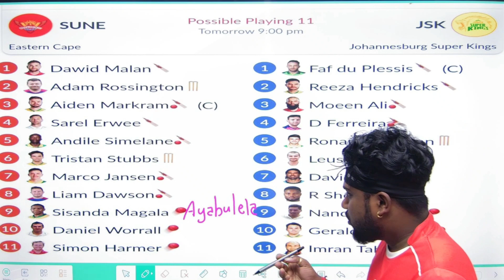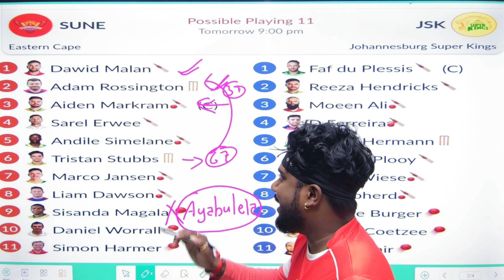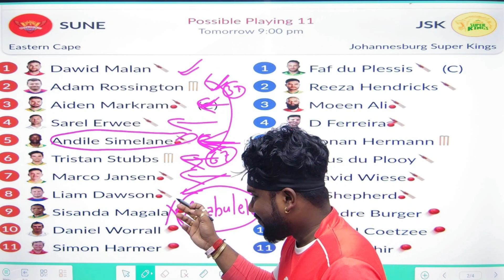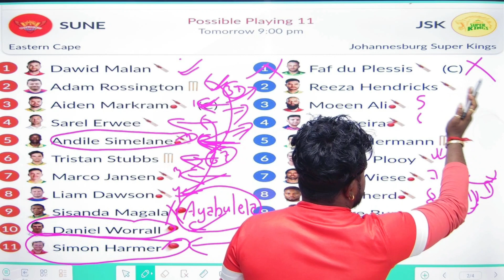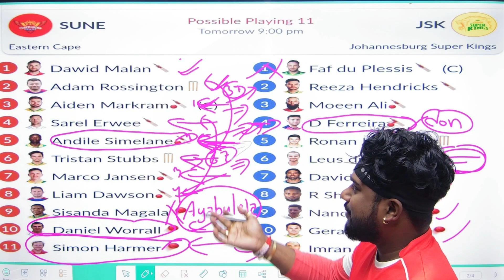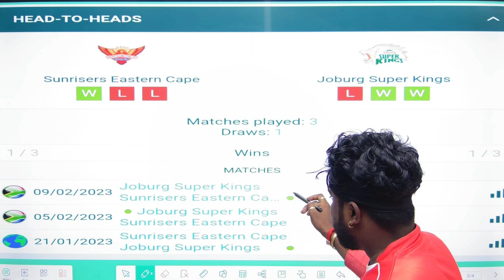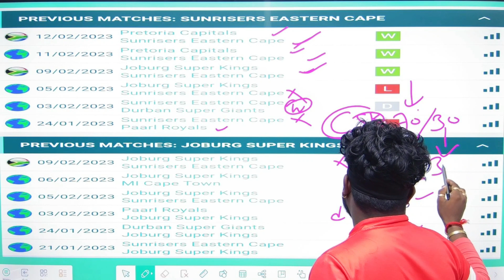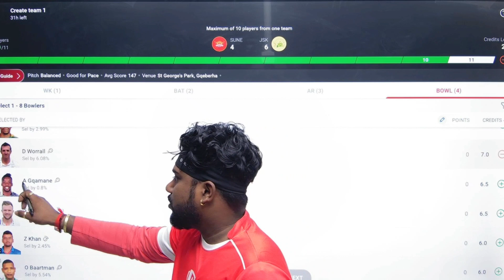SUNE vs JSK Dream11, SUNE vs JSK Dream11 Prediction, SA T20 League, SA T20 Today Match Dream11 Team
SUNE vs JSK Dream11, SUNE vs JSK Dream11 Prediction, SA T20 League, SA T20 Today Match Dream11 Team , Sunrisers Eastern Cape vs Joburg Super Kings , SA20 League 2024 , Pradiction by Skill guruji , Skill Guruji Official

Sunrisers Eastern Cape vs Joburg Super Kings SA20 League 2024
Sunrisers Eastern Cape vs Joburg Super Kings
Sunrisers Eastern Cape vs Joburg Super Kings SA20 2024
Sunrisers Eastern Cape vs Joburg Super Kings SA20 Dream11 Prediction
Sunrisers Eastern Cape vs Joburg Super Kings LIVE
Sunrisers Eastern Cape vs Joburg Super Kings SA20 Match
Sunrisers Eastern Cape vs Joburg Super Kings Live Stream
Sunrisers Eastern Cape vs Joburg Super Kings Live Streaming
Sunrisers Eastern Cape vs Joburg Super Kings Head To Head
Sunrisers Eastern Cape vs Joburg Super Kings Match Prediction
Sunrisers Eastern Cape vs Joburg Super Kings Dream11 Prediction

SUNE vs JSK Dream11 Prediction, Fantasy Cricket Tips, Team, Pitch Report, Match Updates, Probable Playing 11, Top Picks, Player and Injury Updates, SA20 Cup 2024, 10th January 2024

SUNE vs JSK Today’s Match Dream11 Prediction
SUNE vs JSK: Match details
SUNE vs JSK: Broadcast Details
SUNE vs JSK Dream 11 Prediction for Today’s Match: Teams
SUNE vs JSK: Probable Playing 11
SUNE vs JSK: Dream 11 team for today’s match
SUNE vs JSK: Winner Prediction
SUNE vs JSK: Pitch Report
SUNE vs JSK: Weather Report